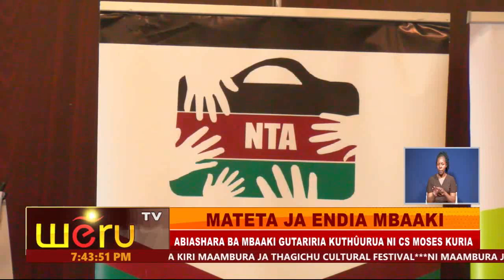TUTIKWENDA MBAAKI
NKIAMA YA KURWA NA UTUMIRI BWA MBAKI KENYA KUMENEERIA CS KURIA
BARIUGA THIRIKARI NI IKWENDA GUCOOKIA UTUMIRI BWA MBAKI